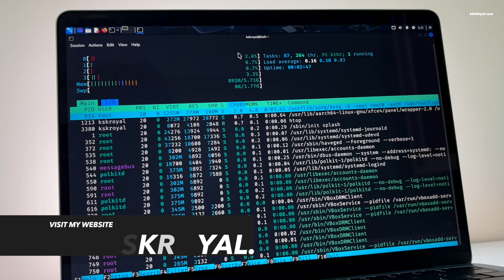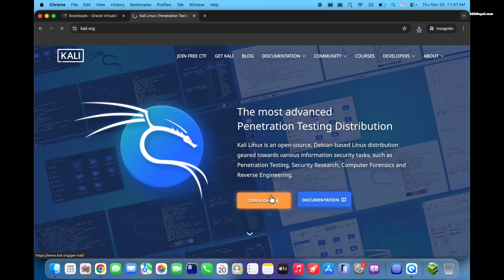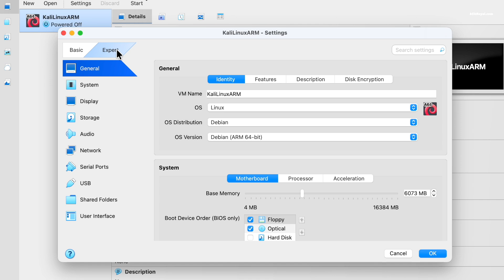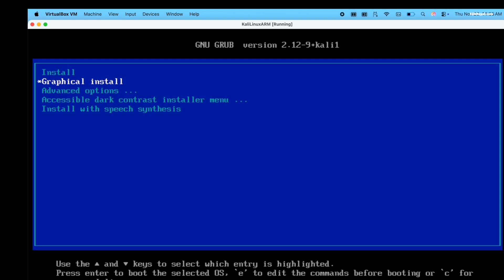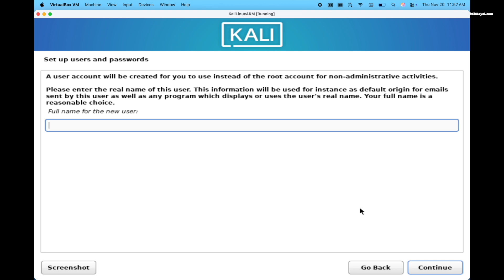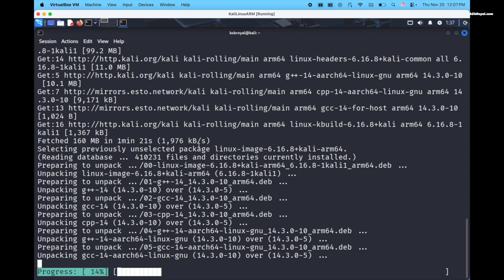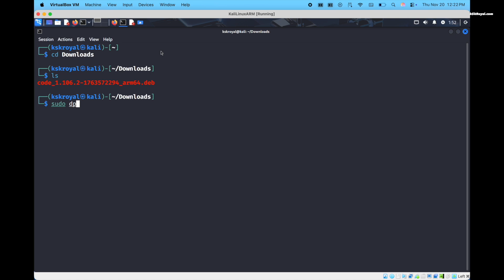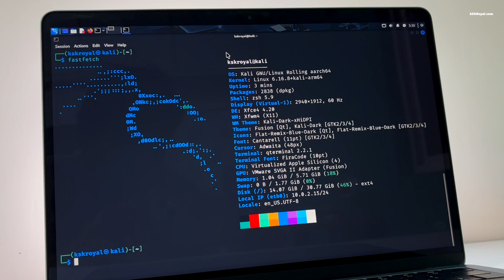How to Install Kali Linux on Apple Silicon Mac (M1 M2 M3 M4 M5) // Run Kali on MAC W/ VirtualBox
How To Install Kali Linux On Apple Silicon Mac (M1 M2 M3 M4 M5) // Run Kali Linux On Mac using VirtualBox. In this video, I will show you installing kali linux on your apple silicon Mac including M1 M2 M3 M4 M5. This step by step guide will help you Kali linux smoothly using VirtualBox, a popular virtualization tool for macOS.

*TimeStamps*
00:00 Introduction
00:56  Download Virtual box & Kali Linux  ISO
01:50 Install VirtualBox
02:43 Creating Virtual Machine For KALI
05:46 Kali Linux Installation
07:50 Update APT Source List
08:03 Install Virtual Box Guest Additions
10:10 Enable Display Scaling
10:26 Performance
11:07 (Bonus) Delete Kali

Install UBUNTU 23.10 On M1 M2 Macs NATIVELY || RUN New Ubuntu On Bare Metal On Apple silicon MAC

*© KSK ROYAL*
    *MereSai*